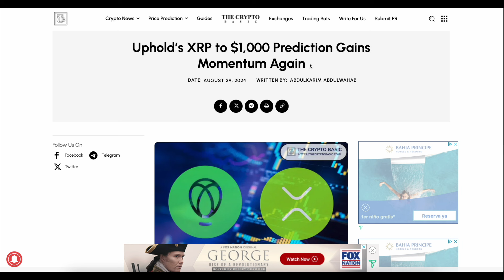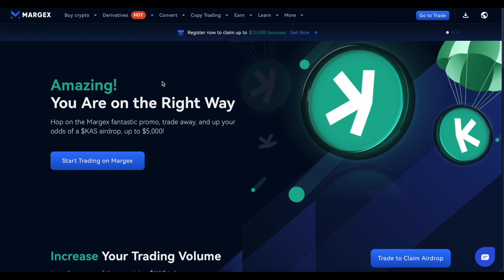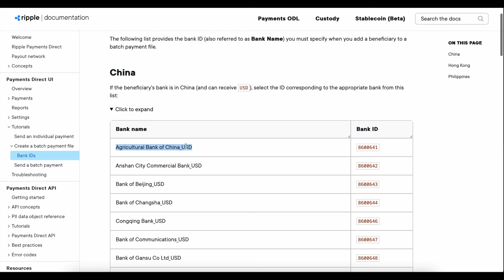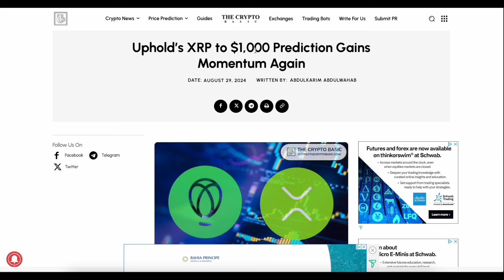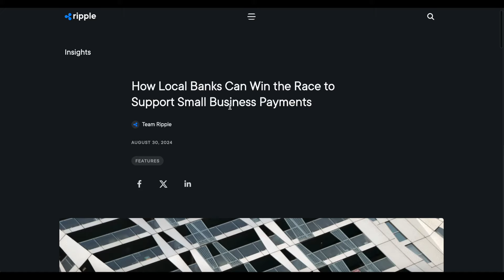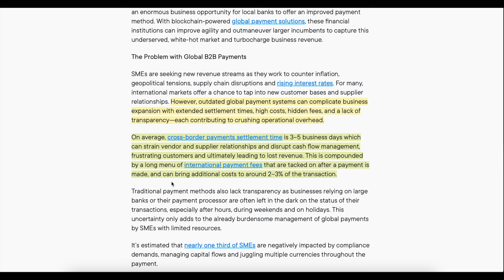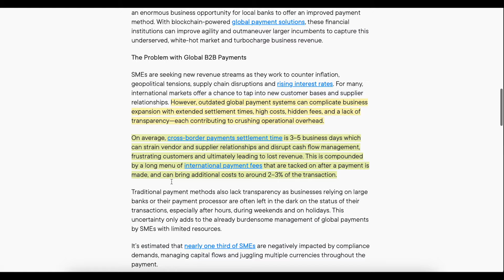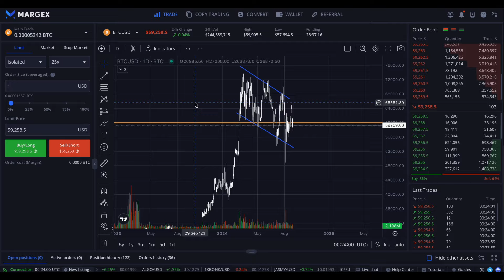Could XRP reach $1,000? Ripple Banking Data Confirmed!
Margex Exchange:  Trade & Earn Free Airdrop Kaspa!

WEEX Exchange:
Explore Over a Hundred Futures & Spot trading Pairs! No KYC Required - Simple email registration